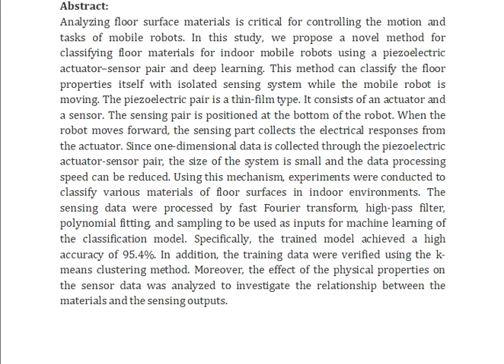Classification of Floor Materials Using Piezoelectric Actuator–Sensor Pair and Deep Learning for Mob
IEEE PROJECTS 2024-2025 TITLE LIST

Support Including Packages
Complete Source Code
Complete Documentation
Complete Presentation Slides
Flow Diagram
Database File
Screenshots
Execution Procedure
Readme File
Video Tutorials
Supporting Software
Support Specialization
24/7 Support
Ticketing System
Voice Conference
Video On Demand
Remote Connectivity
Document Customization